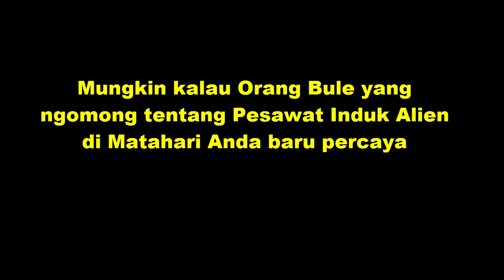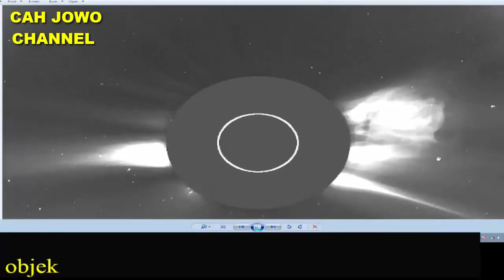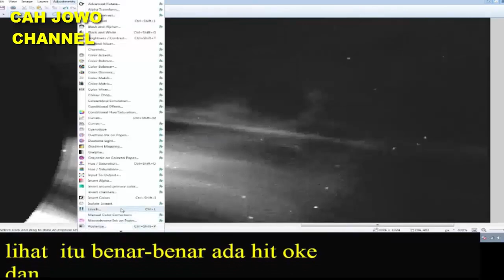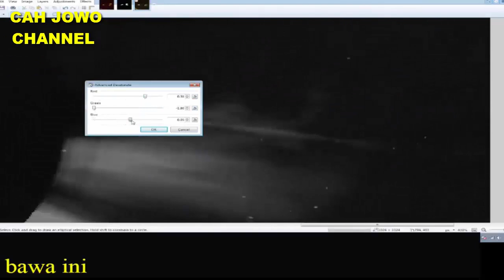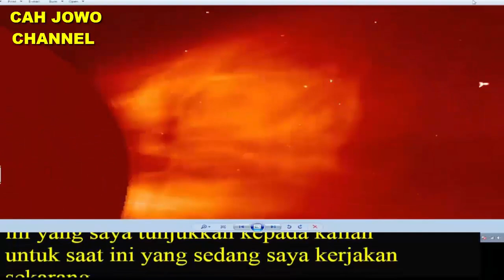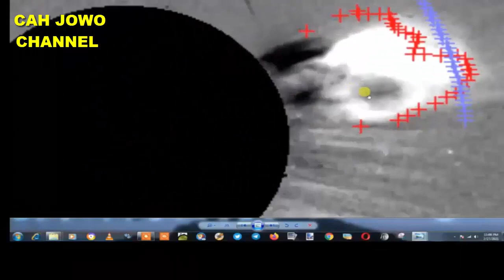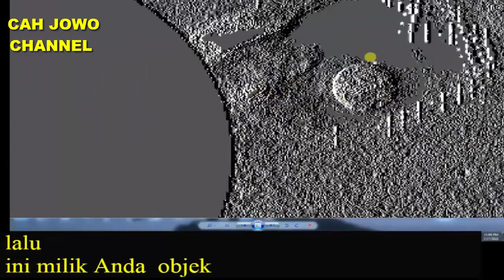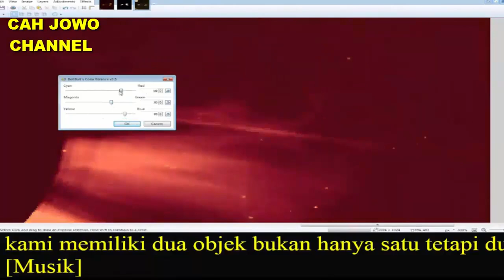BUKTI PESAWAT INDUK ALIEN di MATAHARI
Orang barat temukan bukti dari foto salelit NASA ada Mothership UFO milik Alien yang kami yakini sebagai pesawat induk GRADEFOLDAR milik pasukan Ethepaka. Belum dapat dipastikan mengapa Mothership Gradefoldar berada di dekat Matahari. Orang Bule justru mengira itu Planet Nibiru atau PlanetX padahal itu merupakan Pesawat induk Pasukan penjaga perdamaian antar Galaksi.